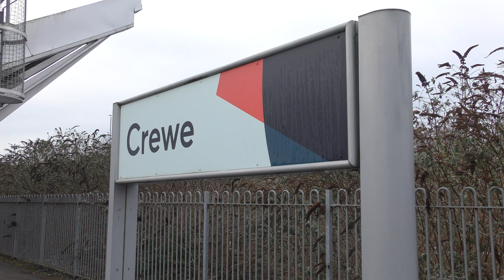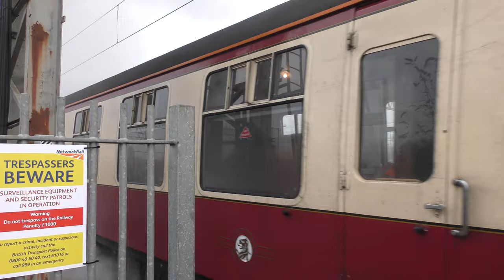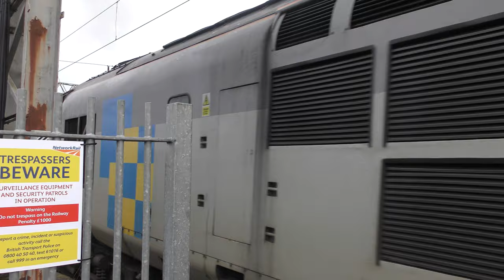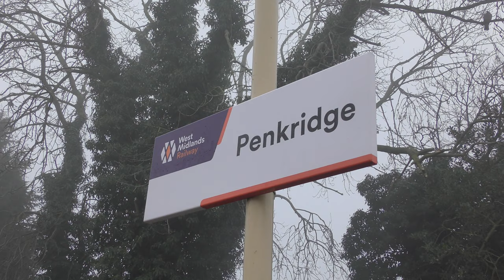BR 70000 'Britannia' The Misty Brit At Penkridge- Test Run - 24/01/23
For the first video on this channel in 2023, we head down to Staffordshire to watch BR 70000 Britannia on the Crewe- Cotton Hill run. This was on a series of test runs in preparation for the 2023 tours

We start at Crewe where the Brit pulls into platform 12 before we see Britannia under a sheet of steam as she storms away toward Shrewsbury. Next, we went to Penkridge, and oh my, it was misty today! With the amount of steam Britannia let out as she departed Crewe, it makes you wonder if she covered the region in the mist! With the tour released from Bushbury quite early and a pair of cross-country voyagers speeding through moments before, Britannia storms through towards Stafford and Crewe.

Note- enjoyed the East Anglian Headboard on Britannia today.